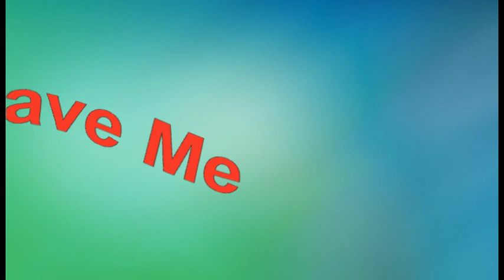Save Me by Helen Reddy (Recut & Remastered)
HelenReddy is a true international super-star and along with her immediately distinctive voice and unique style, she has sold millions of records around the world with such mega hits as: " IAmWoman ,” "Delta Dawn," "Angie Baby," "You and Me Against The World" and "Leave Me Alone.” She was the first artist to win the coveted American Music Award for "Favorite Pop/Rock Female" artist, and Helen was also the first Australian to win a Grammy Award and to have three No.1 hits in the same year.
Produced by 2x Grammy Nominee and multi platinum record producer, Joel Diamond for Silver Blue Productions, Ltd.
For further information on the use of this Silver Blue Records master recording ,